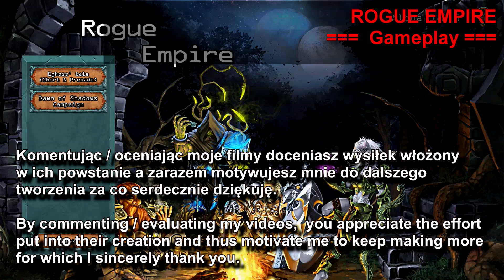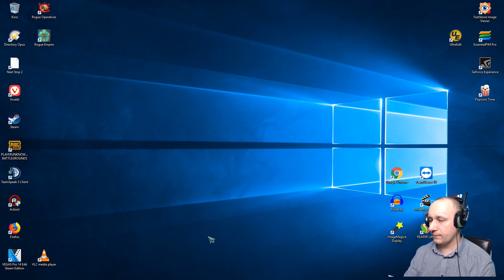06 = ROGUE EMPIRE == Odnalezienie Kuli Losu (Orb of Fate)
ROGUE EMPIRE jest taktycznym turowym RPG z losowo generowaną treścią oraz mnogim nawiązaniem do elementów RPG. Wybierz jedną z wielu kombinacji dostępnych postaci oraz ulepsz ją wykorzystując unikalne umiejętności! Podejmij się zadania uzdrowienia 5 królestw oraz rozwikłania tajemnicy Pierwszego Cienia!

Główne cechy gry:
- losowo generowane  labirynty, przedmioty oraz eventy
unikalny sposób tworzenia drzewka umiejętności postaci bazując na losowych kartach
- wielu unikalnych bossów do pokonania
- 7 ras oraz 5 klas do wyboru
- wielka mapa do eksploracji, z eventami, questami pobocznymi oraz historią do rozpoznania
- esencja dusz: śmierć postaci zapewni ci wartościową esencję, używaną do odblokowania perków oraz nowych opcji dla kolejnych podróży
- pięknie ilustrowana opowieść z wieloma wariantami zakończenia